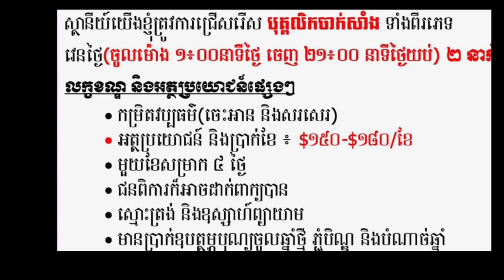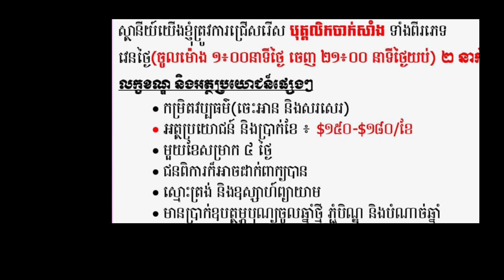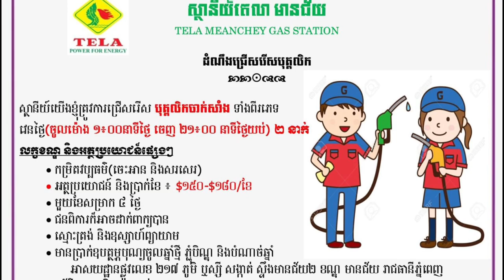episode103 បុគ្គលិកចាក់សាំង ឈប់ទទួលពាក្យត្រឹម 28/02/2023